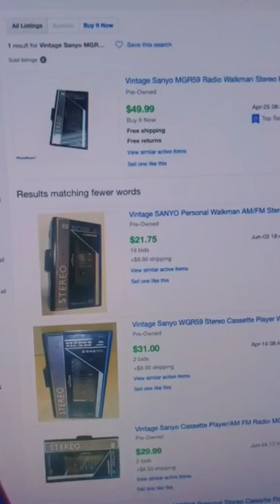Cassette players can be valuable